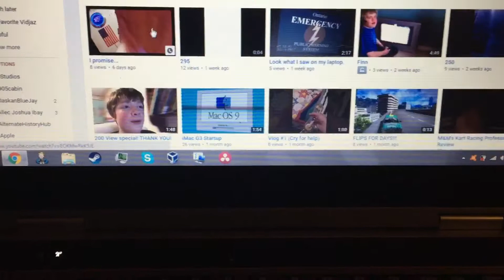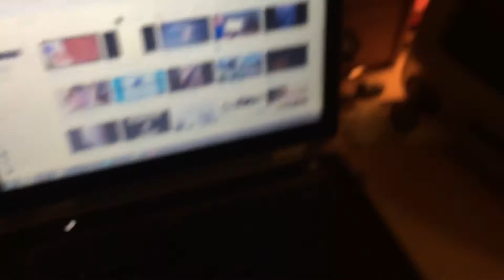400 View Special!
Thank you! 200 VIEWS IN 3 WEEKS?!!